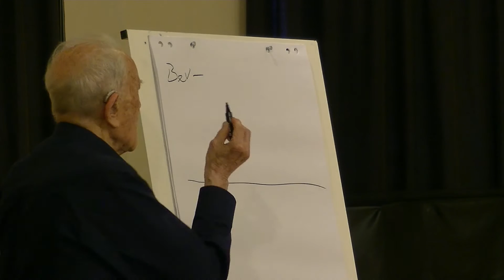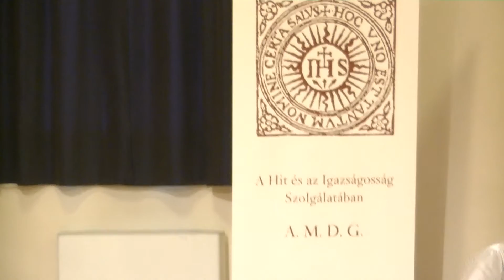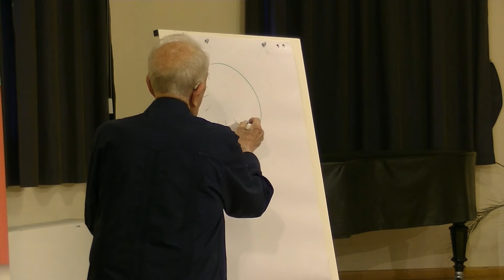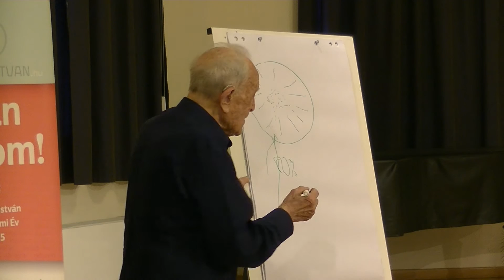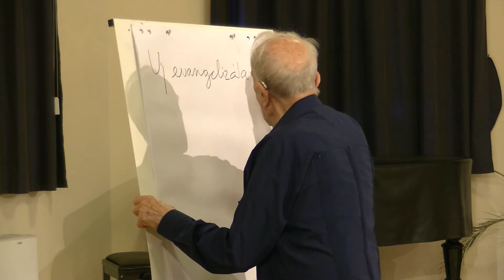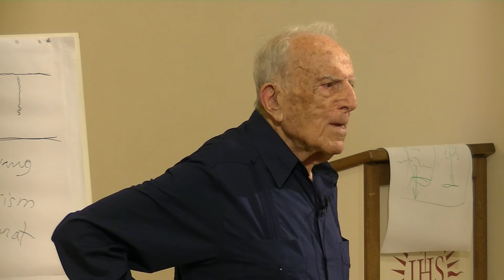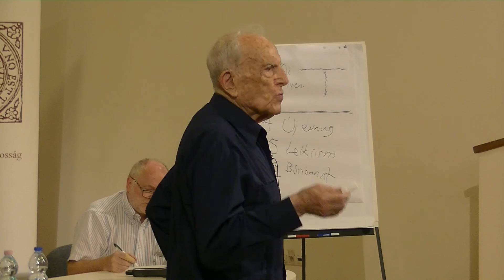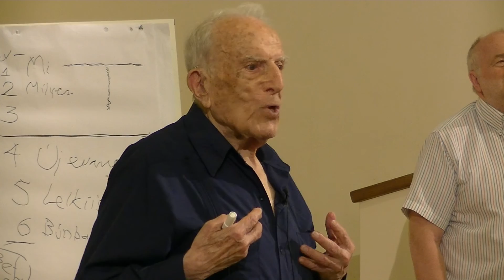Örsy László SJ - Vitatott kérdések a mai Egyházban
Őrsy László SJ, a washingtoni Georgetown Egyetem professzora újra a Párbeszéd Háza vendége.

A beszélgetés főbb témakörei:

- II. Vatikáni Zsinat életereje a jövőben.
- A zsinat értelmezése (folyamatosság? törés?)
- Kollegialitás, szinodalitás.
- Lelkiismereti szabadság.
- Új evangelizáció.
- Házasság felbonthatatlansága (igen? nem?)
- "Üdvözülés hit által": Szent Pál, Luther Márton, és a trentói zsinat: új értelmezés.

Őrsy László a zsinatról:

„Úgy foglalnám össze a lényegét, hogy a zsinat volt a Szentlélek energiájának hatalmas kiáradása az egyházra és az egyházon át az egész emberi családra. Ez nekem világosabb ma, mint ötven évvel ezelőtt. Akkor figyeltem a részleteket, ma jobban látom az egészet. Akkor az erdőben voltam, s láttam a fákat; ma látom a hatalmas erdőt.” (Vigilia)

Őrsy László SJ Washingtonban, a Georgetown Egyetem jogi karán tanít. A zsinat alatti években (1960 – 66) a római Gergely Egyetemen tanított; a zsinatnak személyes tanúja volt.  Szakértőként dolgozott a zsinaton résztvevő püspököknek. Sok tanulmánya jelent meg (könyvek és cikkek) a zsinatról, és annak befogadásáról az egyházban.